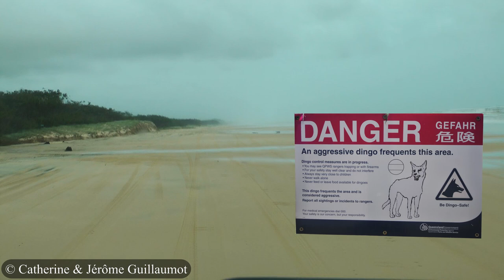Looking for the Australian Dingo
The Australian Dingo is the largest predator among mammal species of Australia. The Dingo is a feral species that is linked to tamed dogs introduced by early indigenous settlers 5.000 years ago. It has been heavily hunted and is not that easy to spot in the wild.
My best spotting sites to see Dingo during my stay were :
1 – Fraser Island, Queensland, where the largest population of pure Dingo (not interbred with domestic dogs) lives.
2 – Kings Canyon, Northern Territory, in the outback. I also heard Dingo howling at night in the iconic Ayers Rock area which is close to Kings Canyon.
In the video you will see these two magic instants. You will notice how an opportunist species is the Dingo. In the first sequence, in Fraser island, we spotted a Dingo trying (and succeeding) to open a coconut. In the second one, by Kings Canyon, the Dingo that we followed was scavenging on a dead wallaby on the road, very likely killed by a car.